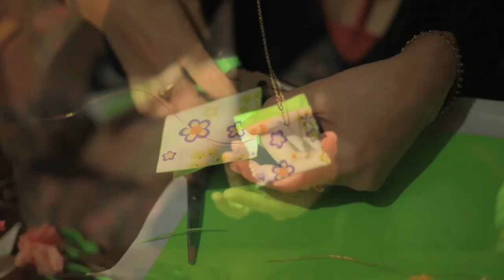Jewellery Making | Beer Bottlecaps | Unintended ASMR | Sorting Small Parts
Cómo estás?
In this video you may find unintended ASMR with:
Delicate gum chewing, hand gestures, beads threading, paper stroking, using:
Hammer, wire cutter, magnets, scissors, crinkle paper etc.

Tingle well and live to tell :)

This is an ASMR video - dedicated to A relaxing visuals and sounds.
If you don't know what ASMR is, please watch this video to get acknowledged: